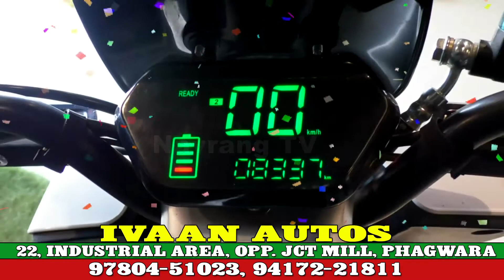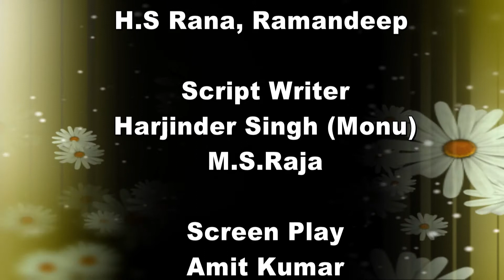ਹੁਣ 15 ਰੁਪਏ ‘ਚ ਚੱਲੇ 70 ਕਿੱਲੋਮੀਟਰ ਚੱਲੇਗਾ ਇਹ ਸਕੂਟਰ, ਦੁਪਹੀਆ ਵਾਹਨਾਂ ‘ਚ ਪੈਟਰੋਲ ਪੁਆਉਣ ਦਾ ਝੰਜਟ ਖ਼ਤਮ